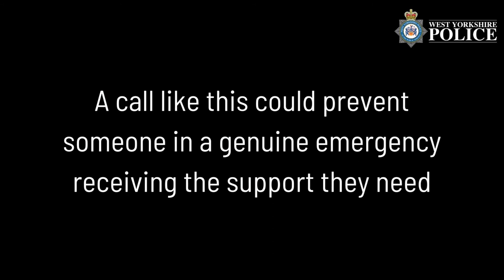Not999 - Drugs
This is just one example of an inappropriate call that we've had to our 999 emergency line.

On average, we receive 120 calls a day to our 999 line that are not a life or death emergency.

One is too many.